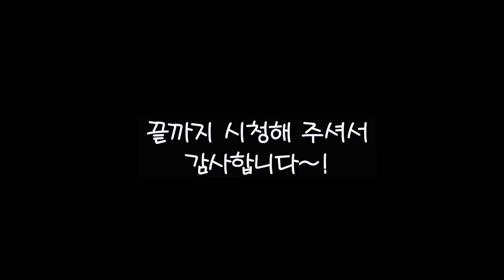[마즐래] 배그 무기 초고퀄 미니어처 Slr 스르륵 만들기 [나무젓가락 공예] how to make SLR, FN Fal gun in wooden chopsticks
나무젓가락 공예를 취미로 하는 유튜버 입니다!

*참고!